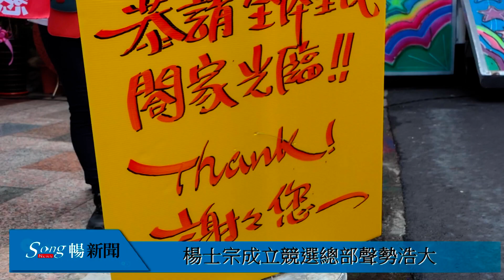楊士宗競選總部成立 台中市精華地段-書香世家為民喉舌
台中市西屯區何成里里長候選人楊士宗的競選總部，9月1日上午10點於大洲街成立，現場聚集了數百位里民共襄盛舉，舞龍舞獅加上鼓陣，多位議員參選人也登高一呼，力求高票當選!!台中市西屯區何成里位於台灣大道與文心路交叉口，堪稱台中市市中心精華地段，生活機能方便多元，轄區大票倉文心國宅就有1200多戶數，總計何成里共有8000多選票；從事圖書業的楊士宗，有感於鄰里內孩童比例日益增加，希望能重振地區圖書館，讓孩子在文化的孕育下，成為有教養的人才。